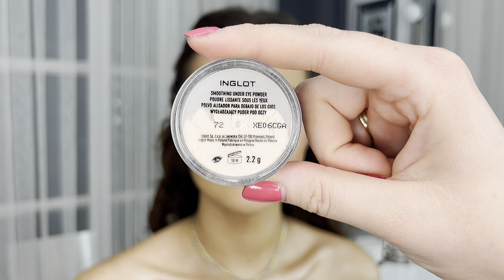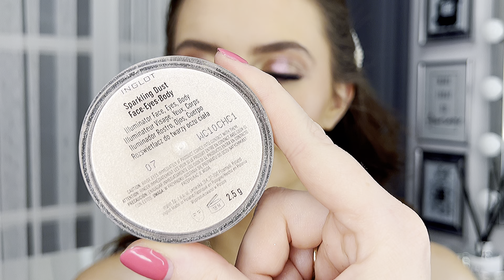INGLOT | Hogy használd rúzsodat kreatívan |Tavasz inspirálta smink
FELHASZNÁLT INGLOT TERMÉKEK:

Arc tísztítás :
-INGLOT LAB MICELLÁS VÍZ

Ajak ápolás:
-INGLOT High Gloss Ajakolaj 01

Hidratáló& Primer
-Moonlight Illuminating Arc Primer (FULL MOON 21) a hosszan tartó hidratálás, és a természetes ragyogás jegyében.

Szemöldök formázás:
- AMC Szemöldök gél 16-os

Korrektor:
- ALL COVERED 105-ös Korrektor

Alapozás:
-ALL COVERED Alapozó LC013

Kontur:
- STICK FOUNDATION 119-es árnyalat

Pirosítás:
-KISS CATCHER LIPSTICK - DUSTY PINK 903-as árnyalat

Folyékony Highlighter:
- AMC FACE&BODY ILLUMINATOR 70-es

Highlighter:
- Sparkling Dust Face-Eye-Body 07-es

Fixáló Púder:
- Smoothing Under Eye Powder 72-es árnyalat

Szemhéj:
-EYELIGHTER:(ÚJ TERMÉK) 24-ES & 25-ös ÁRNYALAT

PIGMENT:
-AMC Pure Pigment Szemhéjfesték 111-es árnyalat

Szempillaspirál::
-INGLOT PROMISE SZEMPILLASPIRÁL

Száj:
-Soft Precision Szájceruza 74-es árnyalat

Fixálás:
-ME LIKE ILLUMINIZING FACE & BODY MIST 301-es MOSCOW MULE